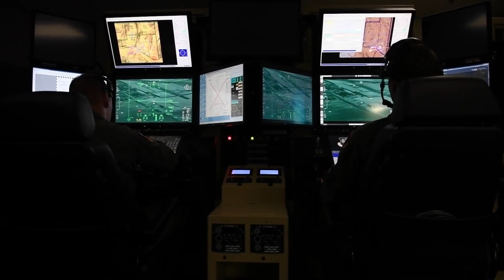Maldives ने India को डराने के लिए तुर्की से खरीद रहा, Maldives Purchased Drones From Turkey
तुर्की के ड्रोन का मालदीव आना यूं ही नहीं है, भारत के डोर्नियर विमान से पीछे हटने की तैयारी में हैं मुइज्जू
Maldives Purchased Drones From Turkey